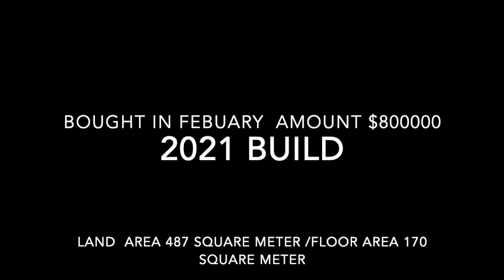Home Tour Pokeno New Zealand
Newly Build house in Pokeno. Brought in Febuary 2021 (price $800000). Current price around $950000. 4 bedroom, 2 bath and double garage with excellent view. Next home tour coming soon.